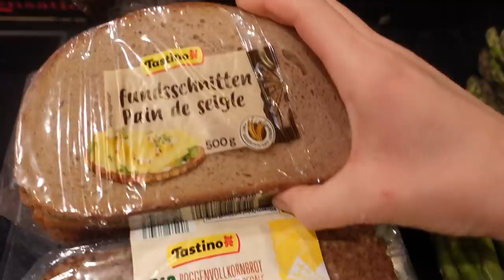ВЛОГ / 🥰 СОБИРАЮСЬ НА ШКОЛЬНЫЙ БАЛ /😬 РАЗБИЛИ ЕЩЁ ОДИН ТЕЛЕФОН